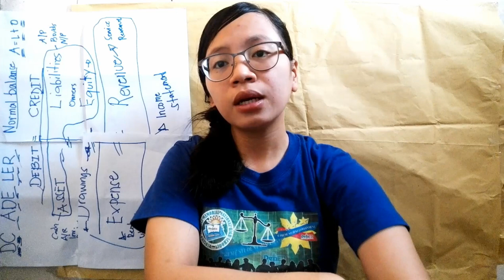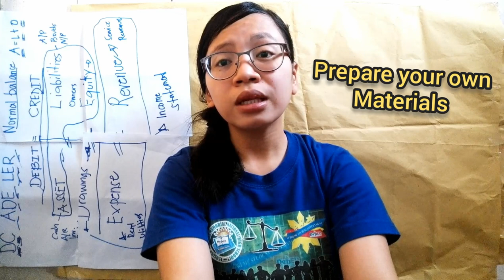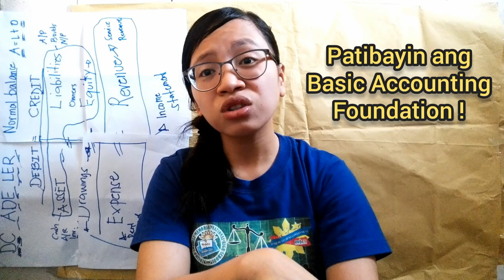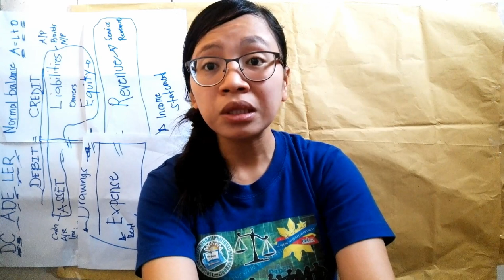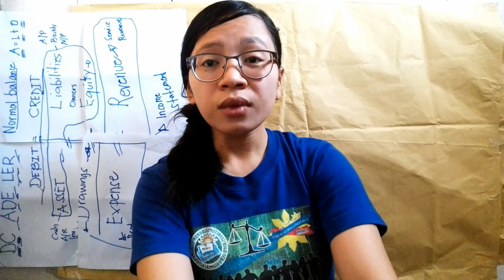TIPS FOR INCOMING ABM STUDENTS = KAKAYANIN MO KAYA?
Sana makatulong sa mga incoming ABM Student as well Accounting Student.
Plss support me guys for more videos. Goodluck fture CPA's
Nagpa-practice palang ako for more editing and video skills